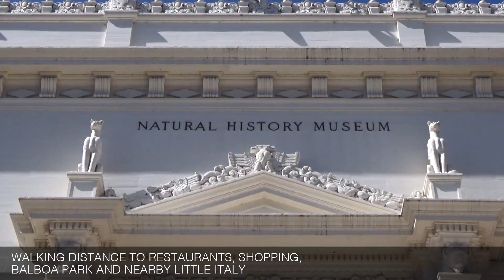Video Tour: 1940 3rd Ave #301, San Diego CA 92101 (Offered by Broker Kurt)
Welcome home to Heritage House -this upgraded corner end unit on the 3rd floor is pristine! Situated in the highly desirable Bankers Hill you are just steps to nearby shopping, restaurants, Little Italy and walking distance to Balboa Park! Move in ready - this stunning single level home is what you have been looking for with city evening light views.  Open floor plan kitchen, dining and living room with outdoor terrace and wall to wall windows and doors offering a light, bright corner unit. Newly painted interior in designer tones with upgraded Pergo flooring and baseboards throughout. Charming kitchen with newer dishwasher, gorgeous subway tile backsplash, ample cabinet space, recessed and custom lighting fixtures. Large master bedroom features a private terrace and en suite master bathroom with soaking tub and great closet space. 2nd Bedroom with Bay window could be the perfect office space with lots of bright light. 2nd bathroom plus full sized new front-loading washer and dryer laundry in unit.  2 underground gated side by side parking spaces, elevator access, triple pane windows and doors and upgraded central heat and AC. Look no further and move right in!

Kurt Wannebo
Broker / Owner
Cal BRE 01468255
San Diego Real Estate & Investments